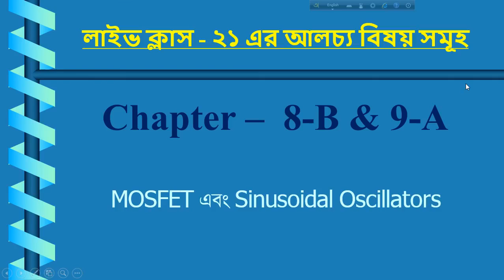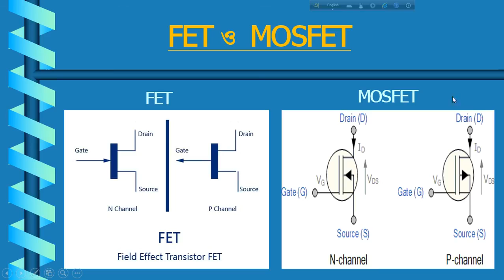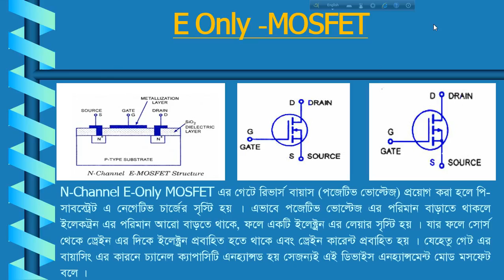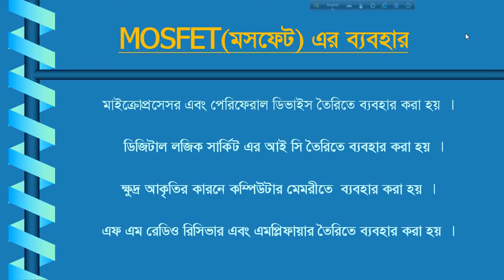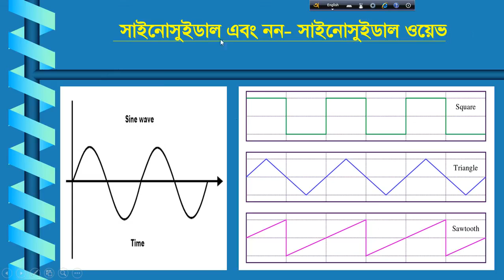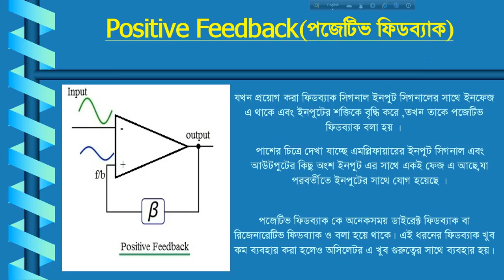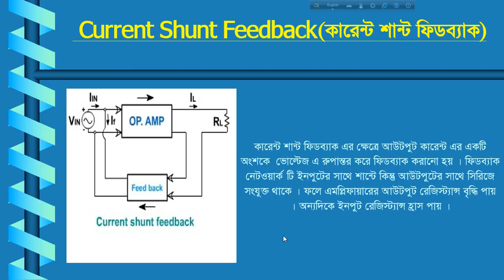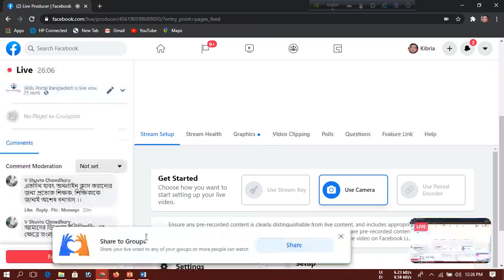Electronic Engineering Fundamentals (66822) I Part - 21 I Skills Portal Bangladesh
Subject Name - Electronic Engineering Fundamentals
Subject Code - 66822
Semester - 2nd
Department - Electronics

Presented by-
Syed Golam Kibria
Juni: Instructor (Electronics)
Rangpur Polytechnic Institute, Rangpur

This video has been made for all the students of Electronics Department of Polytechnic. So that they can easily understand and learn by reading this subject.